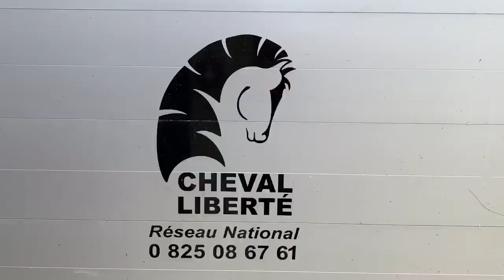[PRESENTATION] mon van 😍🎀🌸!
♡ P R E S E N  T A T I O N :
Hello, je m'appelle Victoria , j'ai une jument qui s’appelle Solidance. Je fais des petite vidéo pour partager avec vous toutes mes aventures de cavalière et mon expérience. Rejoint la VickyLifeFamilly

🛎 Active les notifications en cliquant sur la cloche pour ne pas louper mes vidéos !